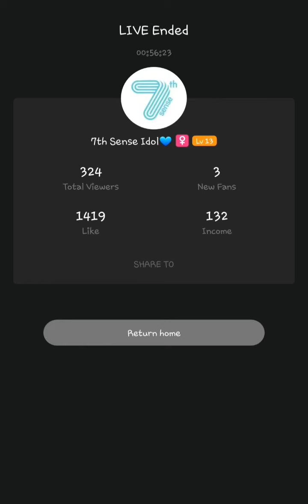20181015 2 Annie 7thSense TuTu Live No Text